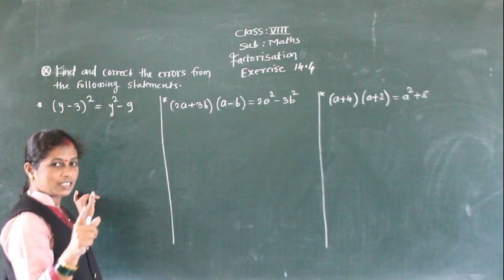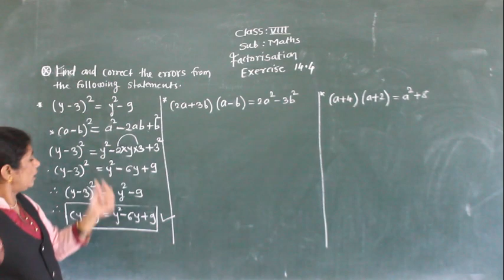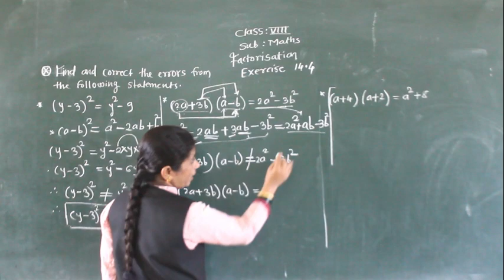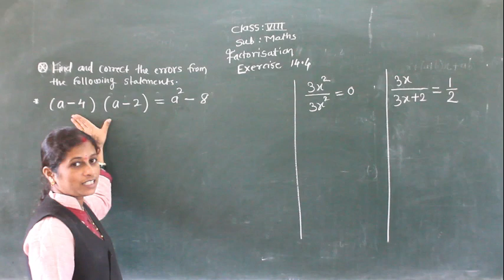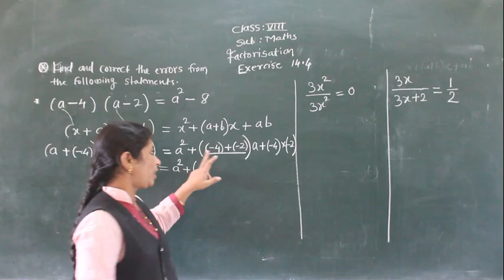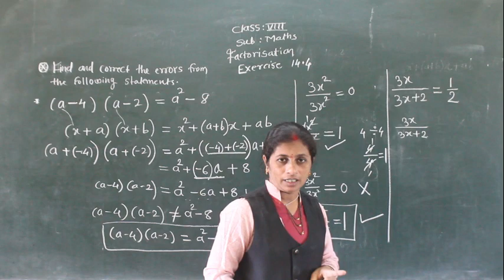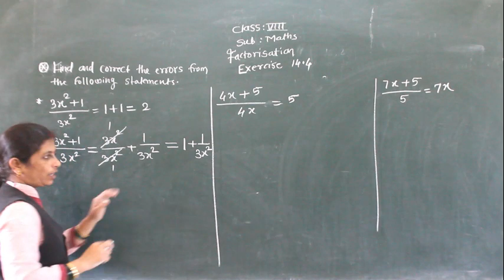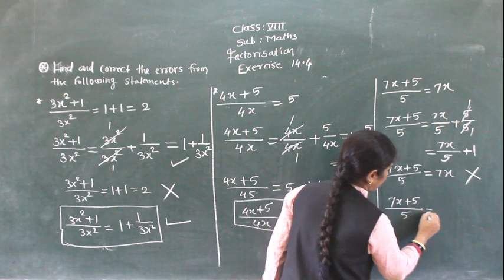FACTORISATION {PART 7}